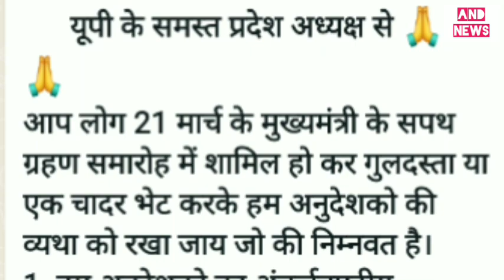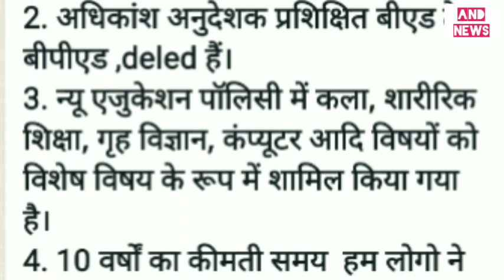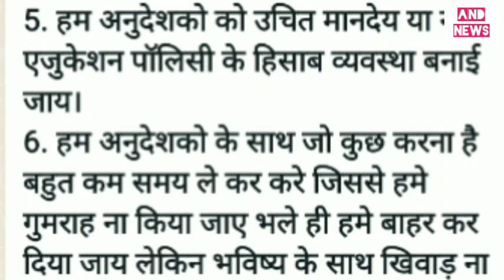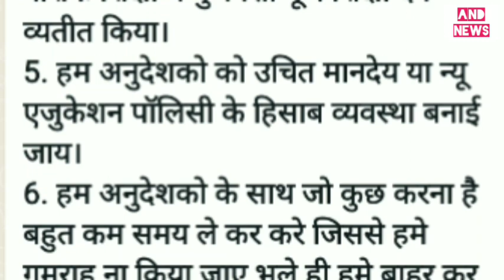अनुदेशक शिक्षक मुख्यमंत्री शपथ ग्रहण समारोह में